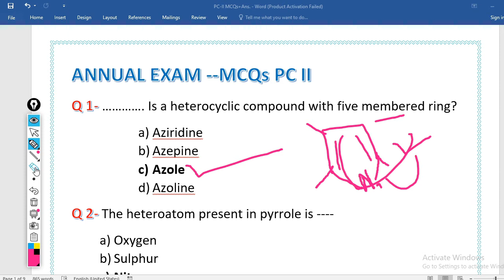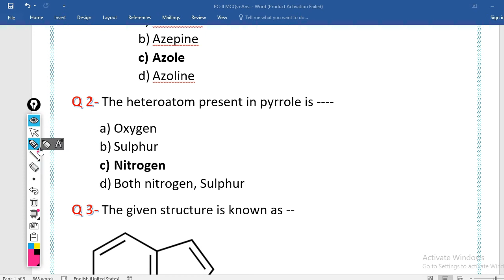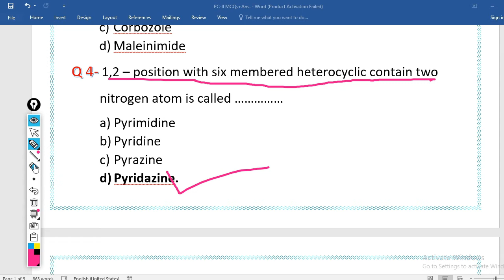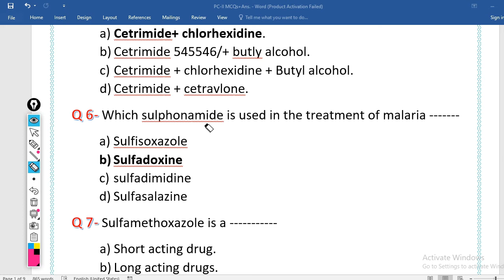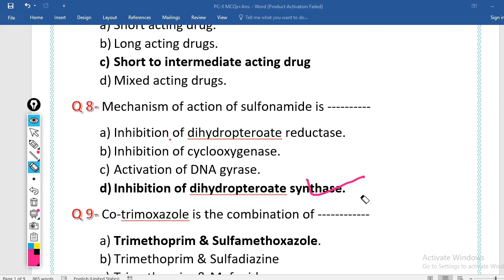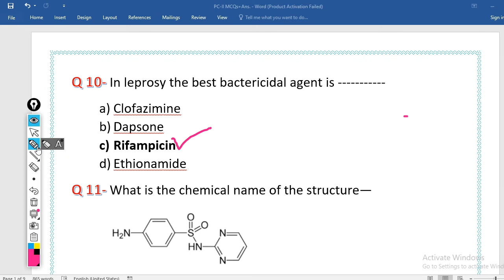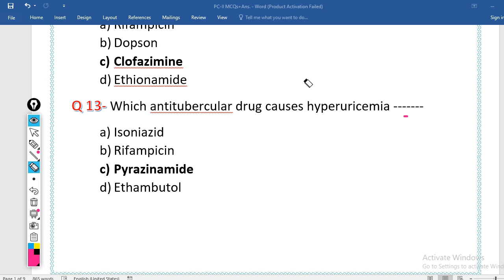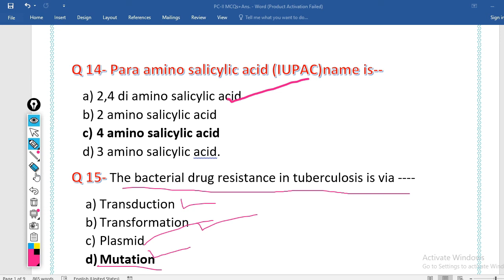Pharmaceutical chemistry MCQs question, objective question